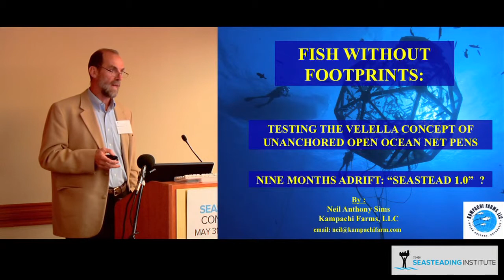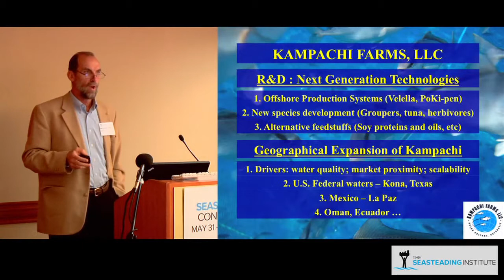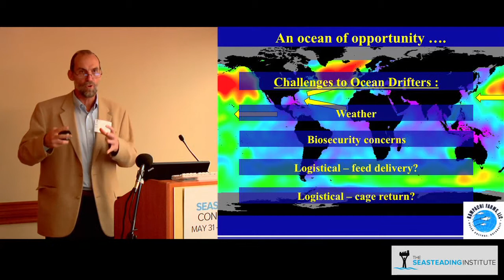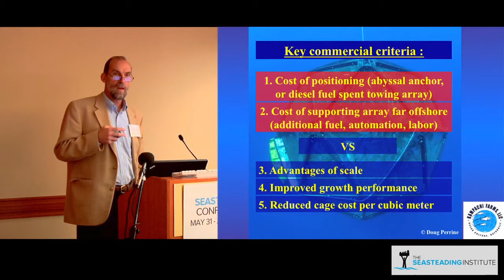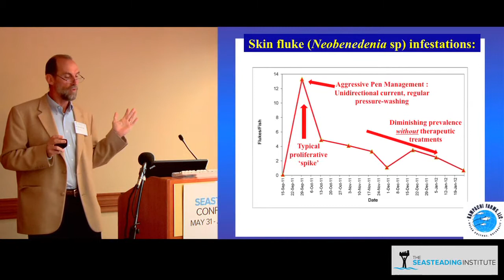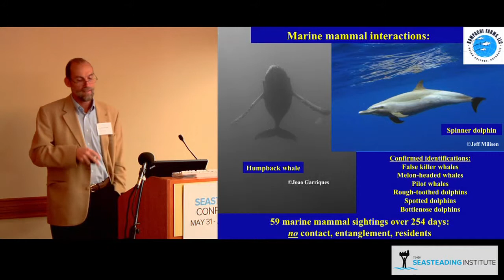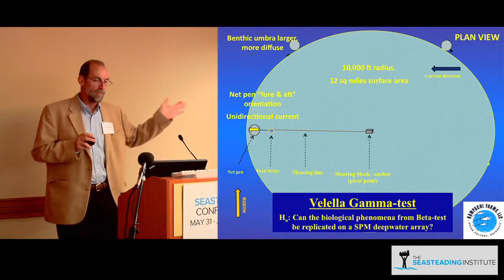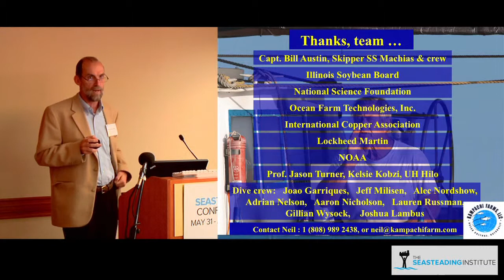The Velella Project, Neil Sims, the Seasteading Conference 2012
Neil Anthony Sims presenting the Velella Project at the Seasteading Conference 2012. Neil Anthony Sims is co-founder and co-CEO of Kampachi Farms, LLC, based in Kona, Hawaii, and in La Paz, Mexico. Over the past two decades, Sims has led teams that have accomplished a number of breakthrough developments in pearl oyster culture, offshore aquaculture legislation and regulation, marine fish hatchery technology, open ocean mariculture systems, and most recently, untethered open ocean "drifter pens": the Velella project.